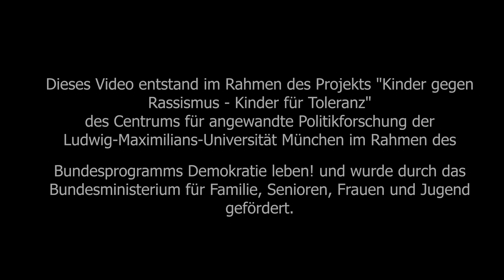Break Grenzen Crew - Am Zeiger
Danke an KJFE Hot Alte Bude

Video: PICNROLL

Text: Alexander Wassilenko

Tänzer/MCs: Break Grenzen Crew

Beat: K. Berlin

Produktion: Phillip S.

Träger: CAP

Pädagogisches Rapvideo-Projekt von Alexander Wassilenko in Kooperation mit dem Centrum für angewandte Politikforschung im Rahmen des Workshop-Formats "Kinder für Toleranz" - getragen vom Bundesprogramm "Demokratie Leben"